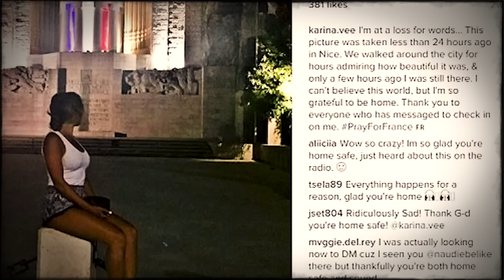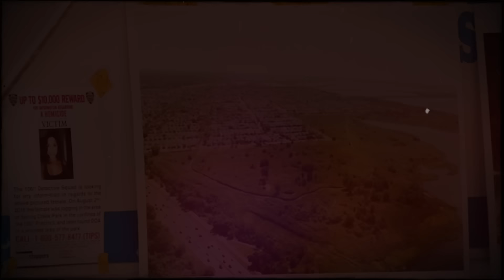The terrible fate of a young woman! A story with a shocking twist. True Crime Documentary.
The incident that took place in late summer 2016 in Spring Creek Park has raised a wave of public outrage. How many similar tragedies must occur for the authorities of New York City to heed the requests of citizens?